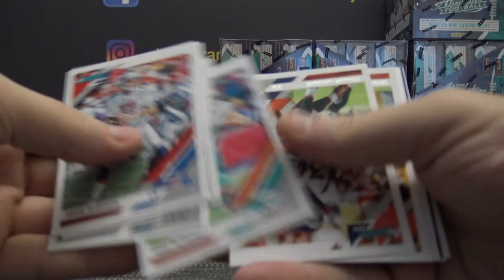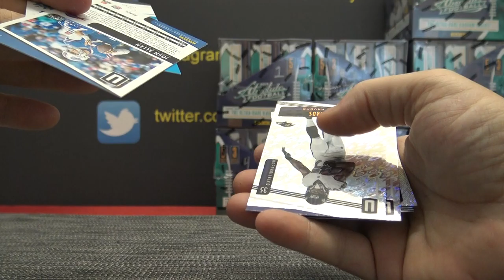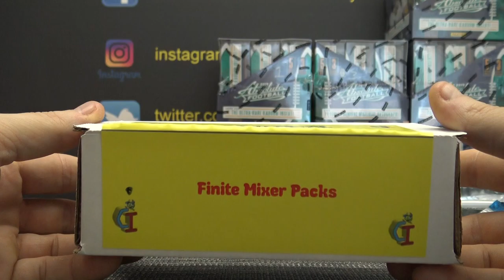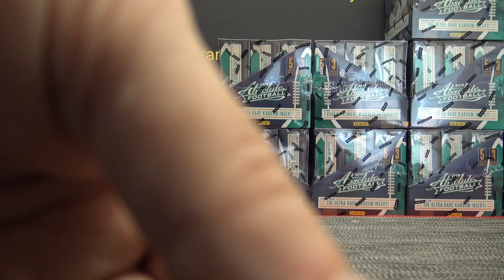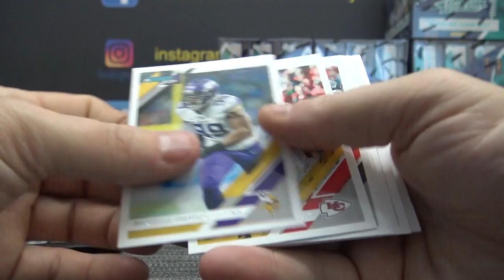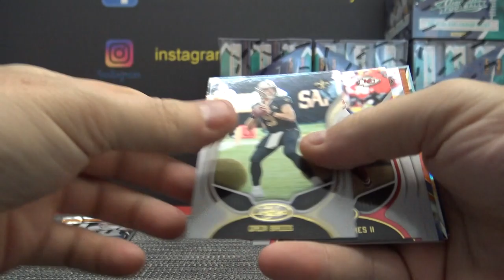Jason's 2019 CardsInfinity Finite Football Mixer Packs Box Break